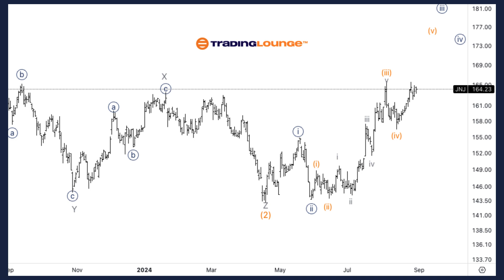Johnson & Johnson (JNJ) Stocks Elliott Wave Technical Analysis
7 Analysts Over 200 Markets Covered.

JNJ Elliott Wave Analysis Trading Lounge Daily Chart,
Johnson & Johnson, (JNJ) Daily Chart
JNJ Elliott Wave Technical Analysis
FUNCTION: Trend
MODE: Impulsive
STRUCTURE: Motive
POSITION: Wave {iii} of 1.
DIRECTION: Upside into wave 1.
DETAILS: Looking for a top in wave {iii} soon as the subdivision seems to have provided us with a five wave move within {iii}.

JNJ Elliott Wave Analysis Trading Lounge 1H Chart,
Johnson & Johnson, (JNJ) 1H Chart
FUNCTION: Trend
MODE: Impulsive
STRUCTURE: Motive
POSITION: Wave (v) of {iii}.
DIRECTION: Upside in wave v of (v).
DETAILS: We seem to have a triangle in wave iv, which means we could see upside within wave v during today’s session, as it has also been developing just below 165$.

This Elliott Wave analysis for Johnson & Johnson (JNJ), provides insights into the stock's trend direction and potential price movements on both the daily and 1-hour charts. The analysis helps traders understand the market structure and potential trading opportunities.

* JNJ Elliott Wave Technical Analysis – Daily Chart*
JNJ appears to be in the latter stages of wave {iii} of 1. The structure shows a five-wave subdivision within wave {iii}, indicating that the wave might be nearing its top. A completion of wave {iii} will likely be followed by a corrective wave {iv} before further upside in wave {v}.

* JNJ Elliott Wave Technical Analysis – 1H Chart*
The 1-hour chart suggests that JNJ is within wave (v) of {iii}. There appears to be a triangle pattern forming in wave iv, which typically indicates a consolidation before the final move upward. This pattern suggests that JNJ could see further upside in wave v of (v), potentially breaking above the 165$ level during today's trading session.

7 Analysts Over 200 Markets Covered.